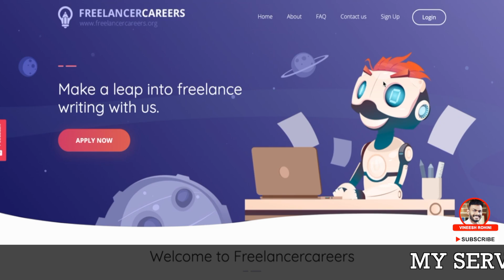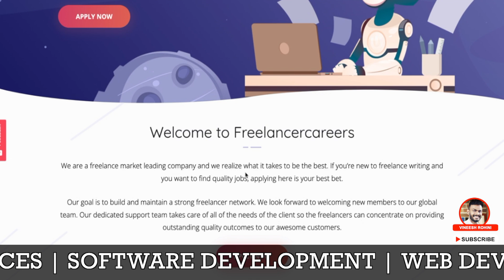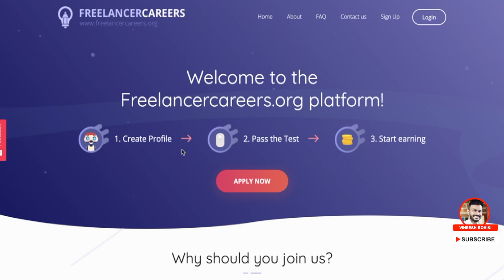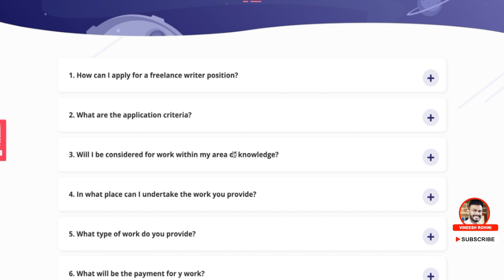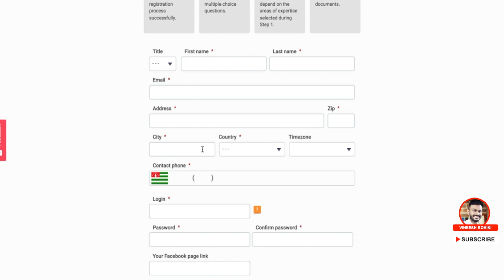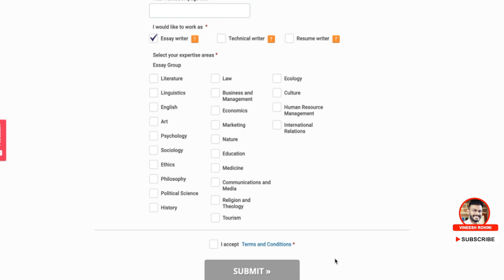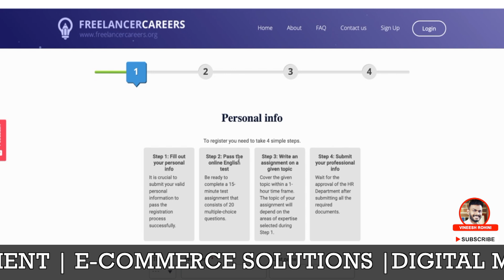Data Entry Job - 1 Page 140 Rs, Get Daily 800 Rs - Data Entry Job 2023 - Best Data Entry Job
▶️►Best Crypto & Stock Exchanges
Guyz, Today we will talk about a data entry job to get 800rs called Freelancercareers.
Online data entry jobs are remote positions where individuals are responsible for inputting data into computer systems, databases, or spreadsheets. These jobs require accuracy and attention to detail as they involve tasks such as typing data from physical documents into digital formats, updating records, transcribing audio files, and managing spreadsheets. The work is typically done from home or any location with an internet connection, allowing for flexible schedules.

Data entry professionals must possess good typing skills, proficiency in relevant software applications, and the ability to handle large volumes of information efficiently. These jobs are commonly found in industries that deal with extensive data management, including market research, customer databases, inventory management, and more.